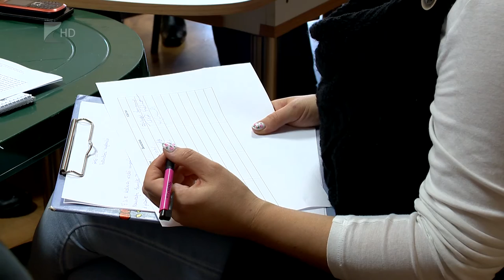Emelkedő szociális bérek - Kölcsey Tv